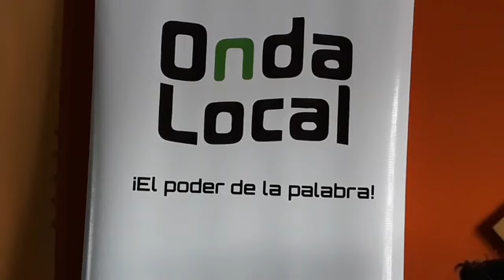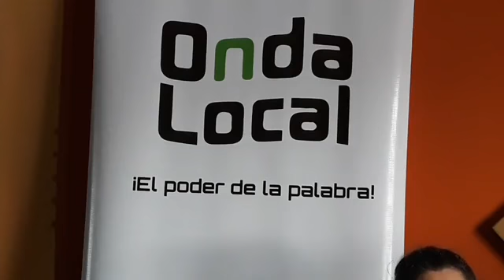No a la impunidad por los crímenes contra periodistas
El 2 de noviembre se conmemora el “Día Internacional para poner fin a la Impunidad de los crímenes contra periodistas”, es por este motivo que en la edición de este programa radiofónica se abordó la situación de las y los periodistas y medios independientes tomando como referencia la reciente agresión a los periodistas: Armando Amaya, de canal 12, Leonor Álvarez, del diario La Prensa, y Wilmer Benavides, por parte de la Policía Nacional.